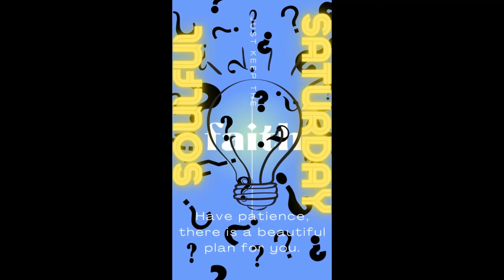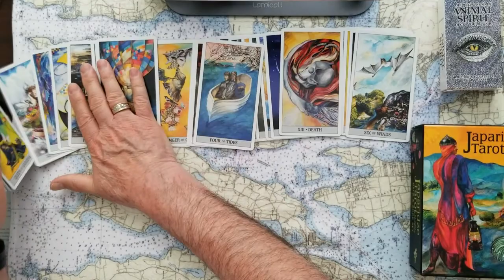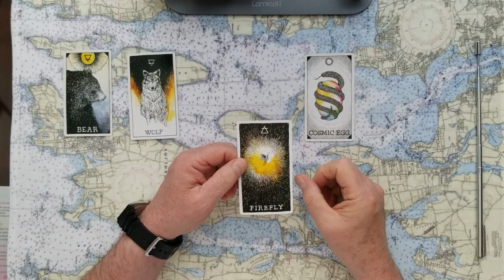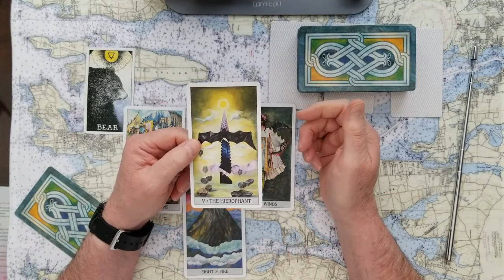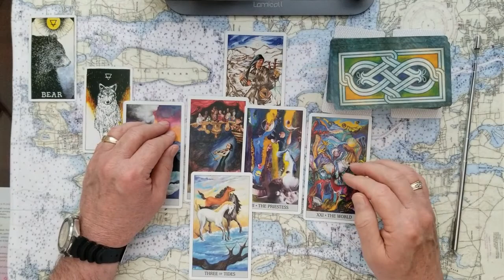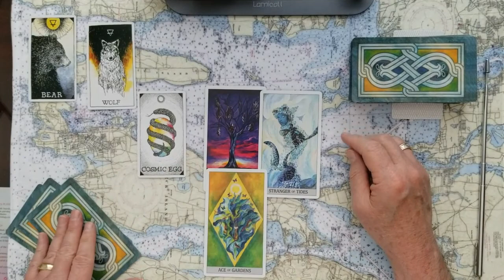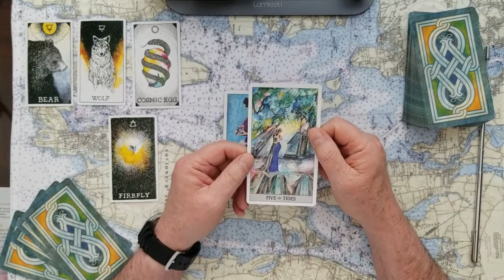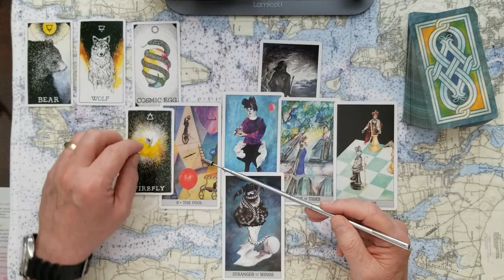4 Card Oracle U Pick Tarot Card Reading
4 Card Oracle U Pick Tarot Card Reading